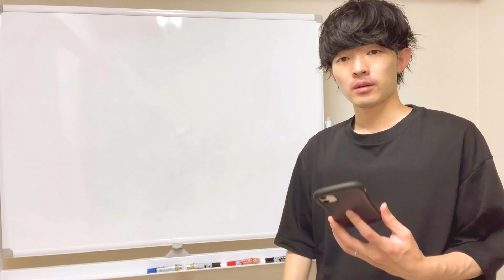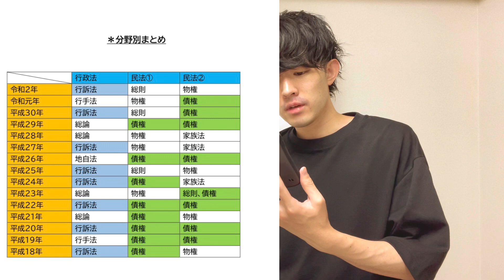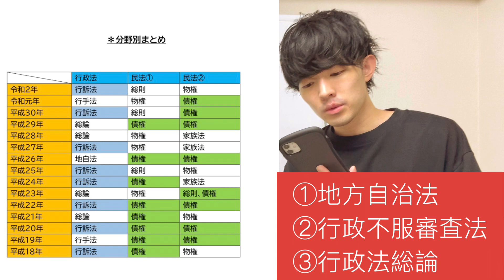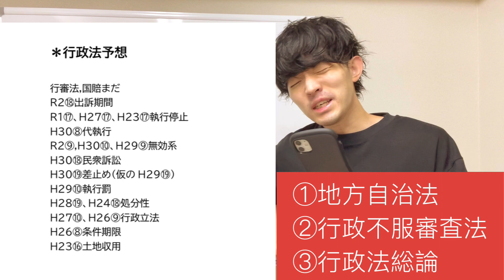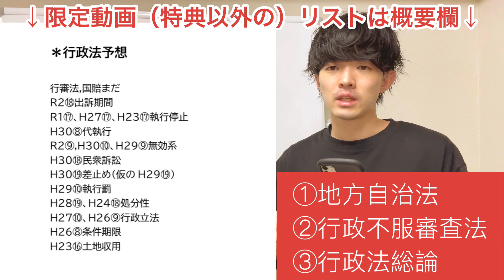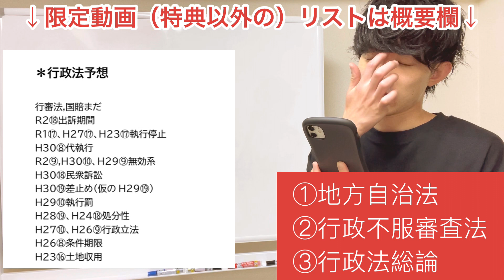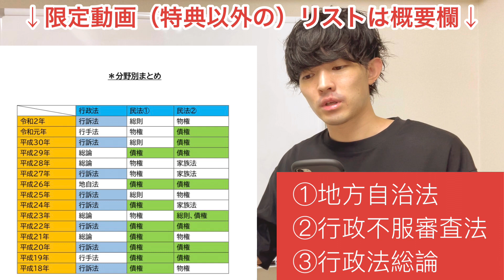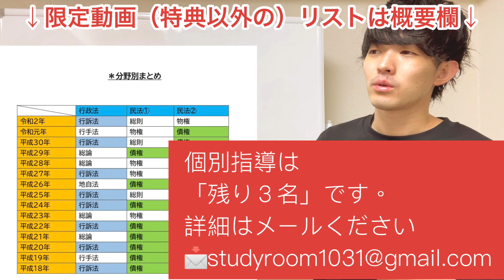行政書士試験 記述式 実は、今年は「行政事件訴訟法」から出ない説アリ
行政書士試験「最速合格㊙Tメソッド」

※部数売れるごとに値上げしますのでお早めにご購入ください！

ーーー

お得なマガジンもリリースしました✨✨✨

最速合格㊙️Tメソッド〜上巻〜
こちらは最速合格㊙️Tメソッドのうち、【①民法総則、②物権、③担保物権】をまとめてご購入頂けるマガジンです。まとめ買いの方が「１５%」ほどお得になります。部数売れるたびに値上げしますのでお早めに。

最速合格㊙️Tメソッド〜下巻〜
こちらは最速合格㊙️Tメソッドのうち、【①債権総論、②契約法、③家族法】をまとめてご購入頂けるマガジンです。まとめ買いの方が「１５%」ほどお得になります。部数売れるたびに値上げしますのでお早めに。

最速合格㊙️Tメソッド〜上巻・下巻フルセット〜
こちらは最速合格㊙️Tメソッド【民法編 全て】をまとめてご購入頂けるマガジンです。まとめ買いの方が「２０%」ほどお得になります。部数売れるたびに値上げしますのでお早めに。

ーーー

ーーー

Toaru塾講師オンラインコミュニティはこちら
（完全無料。６００名参加。）

ーーー

コレだけで基礎は十分と噂の行政法基礎講座はこちら

↓note上オリジナル講座まとめて購入する方が12,340円お得です↓

ーーー

個別指導を希望される方はこちら（残り若干名）

ーーー